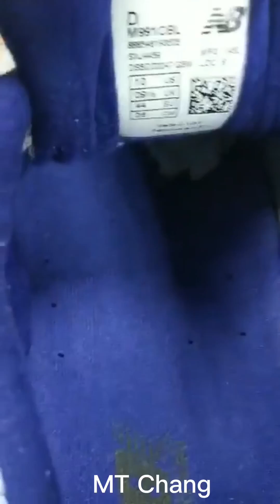New Balance M991CBL | Made in USA | 非常罕見的美製M991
謝謝MT Chang哥又為大家帶來很罕見的 M991CBL
這是美製的M991喔!
影片的末段有實穿照片喔!!
如果您也想投稿的話,
歡迎利用頻道資訊那邊的業務連絡訊息跟Leo連絡。
謝謝!